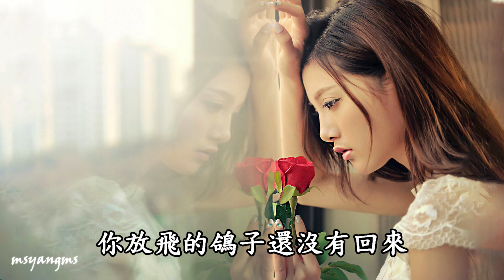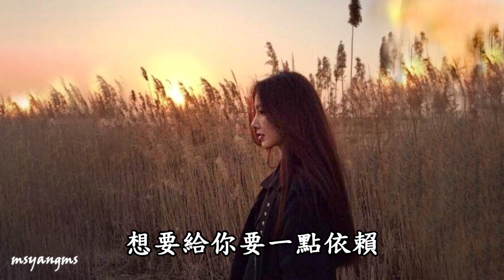二分之一的愛 寂悸（好聽）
二分之一的愛
演唱：寂悸
作詞：張世東
作曲：寂悸

十一月的天氣有點陰霾
灰色的天空看不見雲彩
一個人站在陽台發呆
你放飛的鴿子還沒有回來
天秤座的女人易受傷害
我試著努力把眼淚掩埋
把你的照片丟入大海
好吧讓一切交給時間漂白
事到如今我終於明白
自己只擁有這二分之一的愛
想要給你要一點依賴
你卻轉過頭悄然走開
是我不乖還不肯釋懷
付出了所有換不來你的疼愛
一個簡單安穩的未來
讓我徘徊在幸福之外